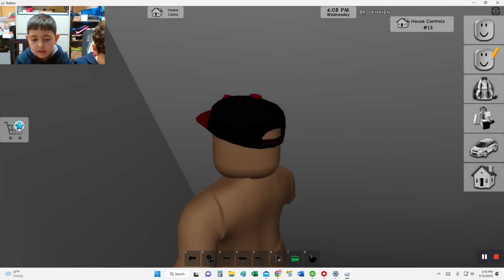YUSUF PLAYED BROOKHAVEN, AND SPENT THOUSNDS OF ROBUX.